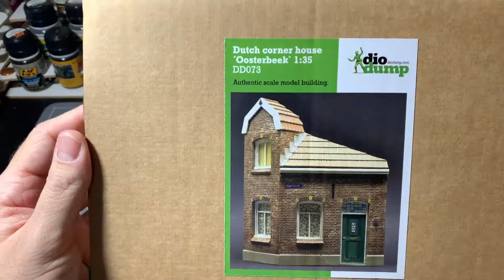Klondike Scale Model DioDump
Klondike Scale Model vous propose cette vidéo afin de vous aidez à mettre en peinture vos murs de briques.